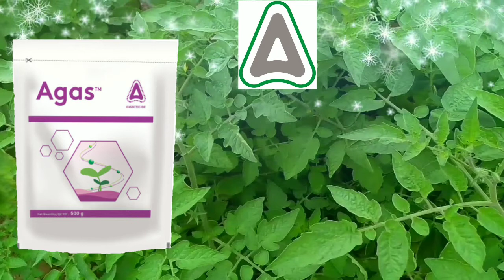AGAS INSECTICIDE || Diafenthiuron 50% WP || Adama Pvt. Ltd.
AGAS INSECTICIDE || Diafenthiuron 50% WP ||
Company Adama Pvt. Ltd. ||